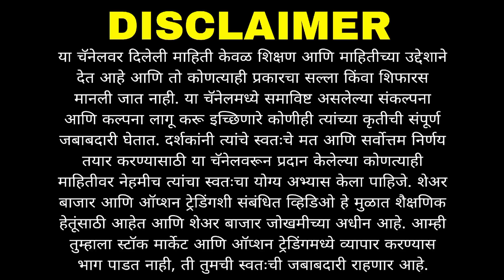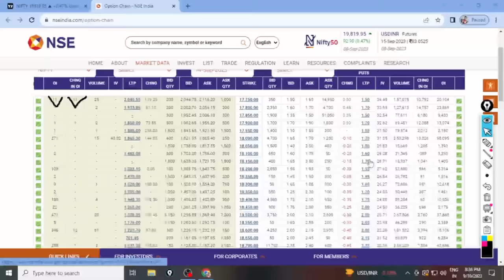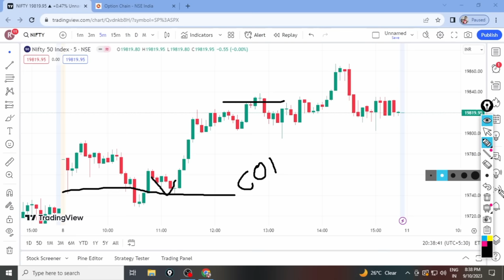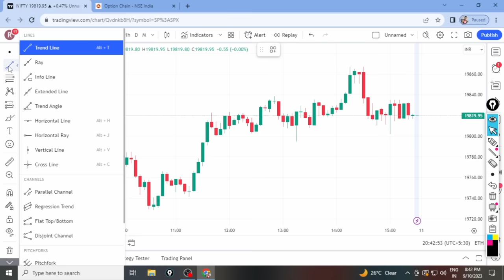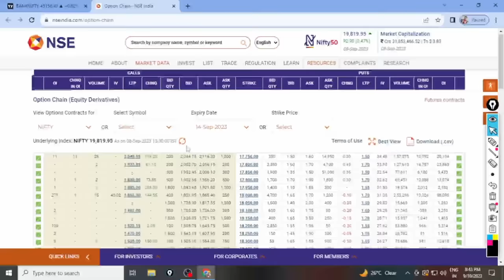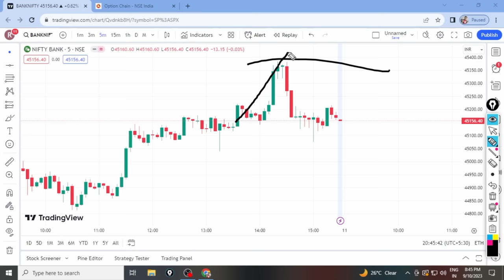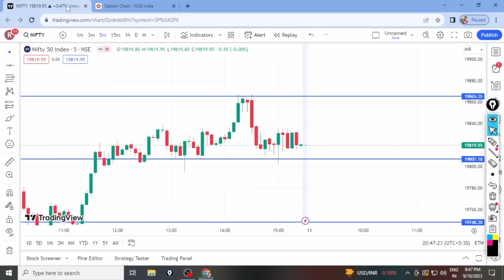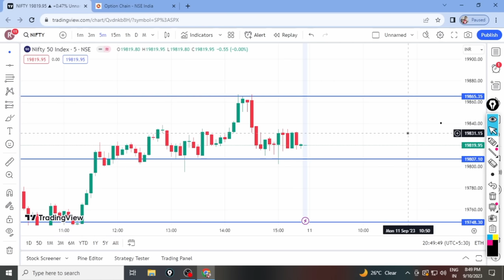Change In OI बघून Call किंवा Put मध्ये कसे ENTRY करायचे? | Nifty BankNifty | Trading With RK